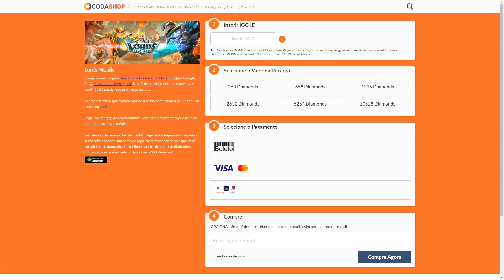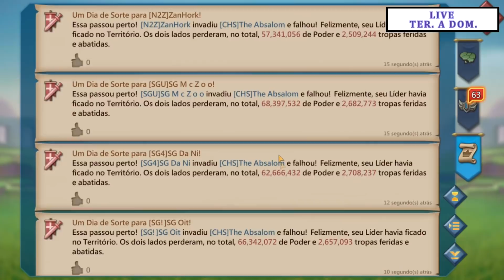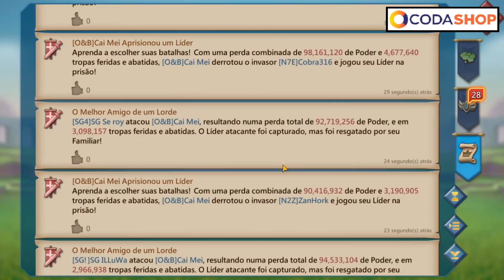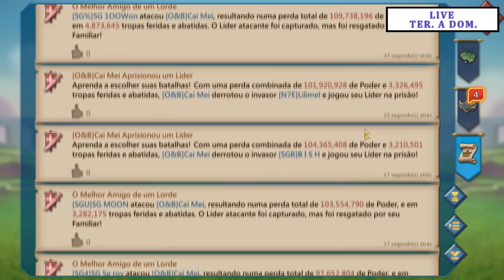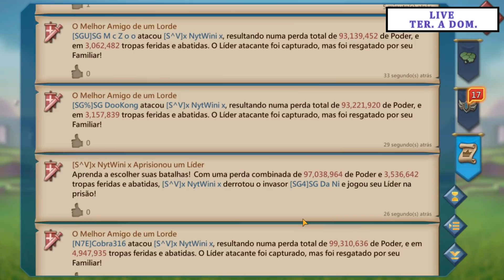700M ENGOLIU TUDO NO RALLY PARTY Lords Mobile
Rally party com muito alvo e muito líder perdido kkkk